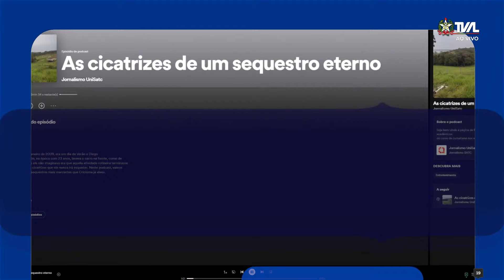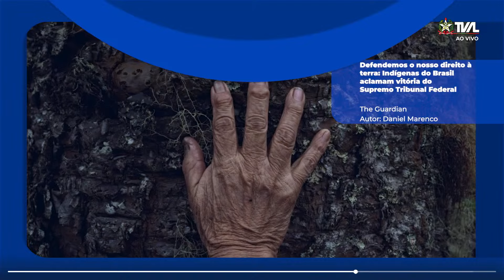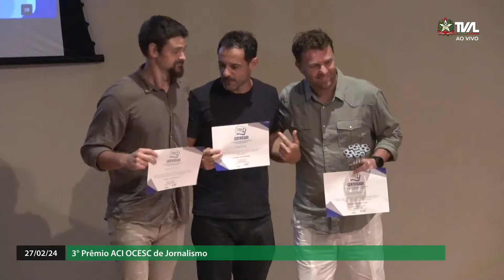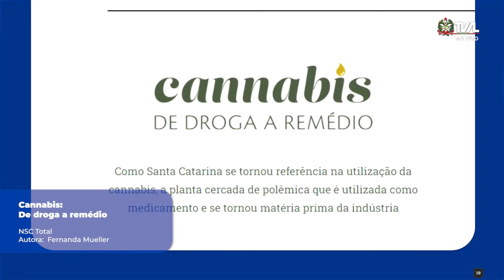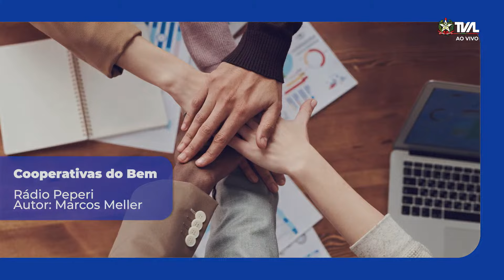3º Prêmio ACI OCESC de Jornalismo - 27/02/24